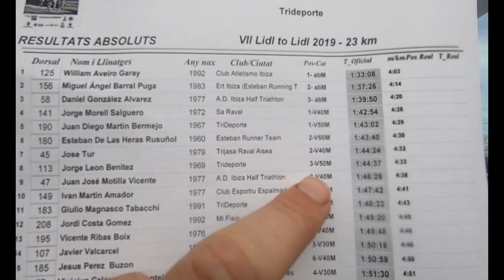TRAIL RUNNING LIDL TO LIDL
MATERIAL